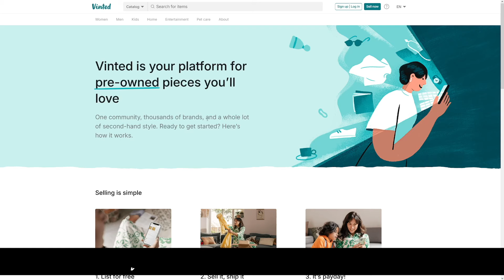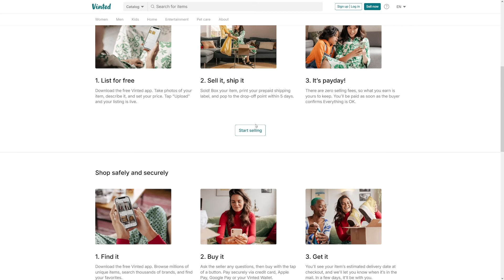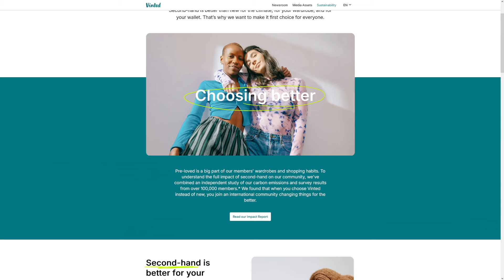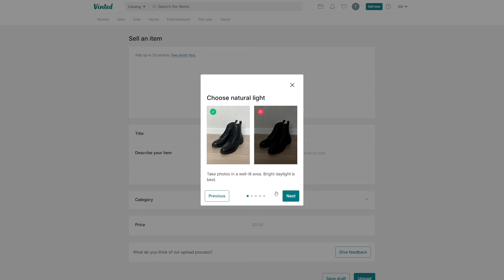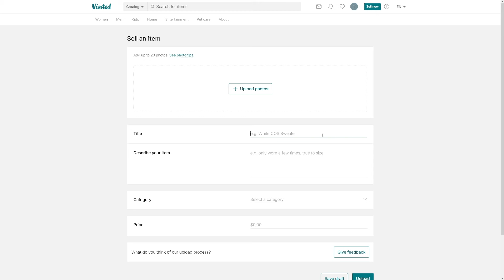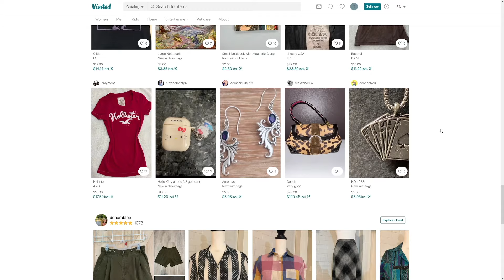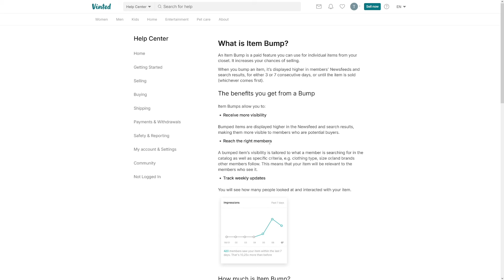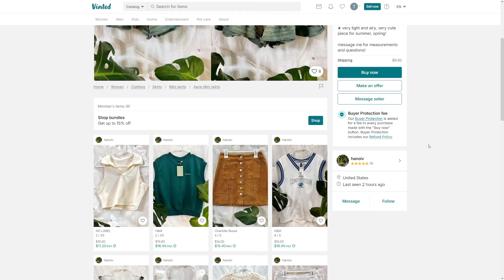Make Money Selling Clothes On Vinted | Step by Step Tutorial (2025)